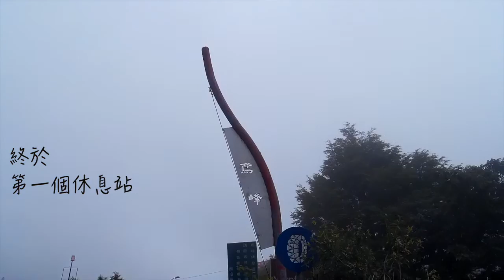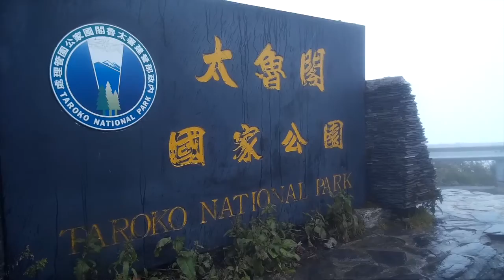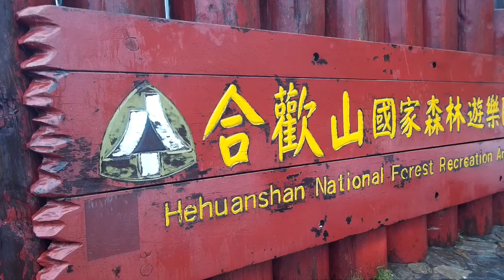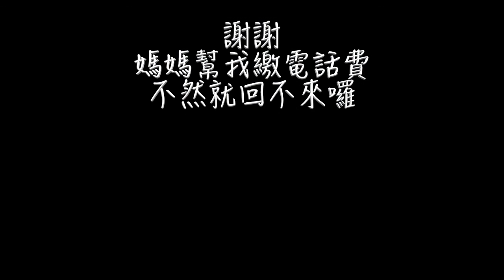2016.7.18 Hehuan Mountain | 徒步合歡山（武嶺）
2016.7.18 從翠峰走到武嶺